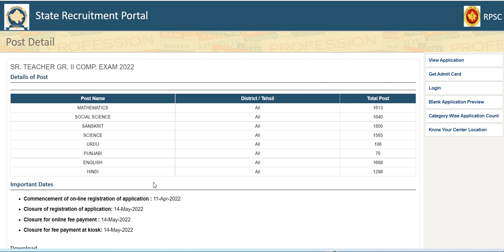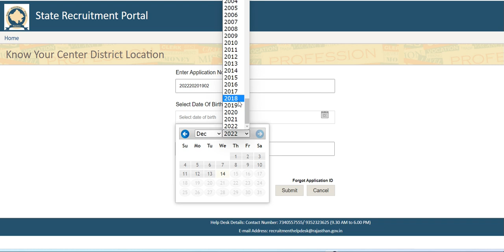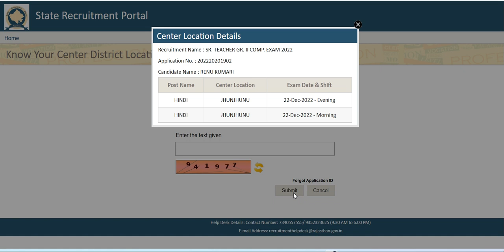2nd grade exam center rpsc // how to check exam center 2nd grade rpsc // center location 2nd grade